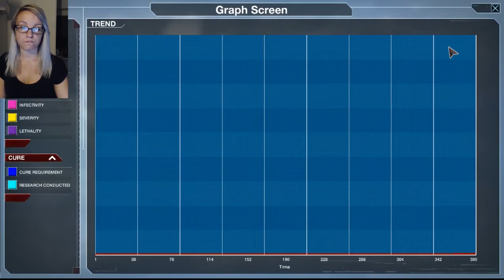Scientists Need to Sit Down! || Plague Inc Evolved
Struggling to win as a fungus in Plague Inc. Evolved on normal mode! Urgh!
IG || Snapchat || Twitch || Twitter :: hairyfrankfurt

I have the full right to use all the music in my streams and videos due to full licensing with Monstercat and Popskyy.
Support artists by purchasing music/licenses.